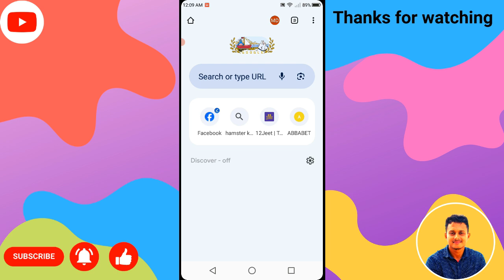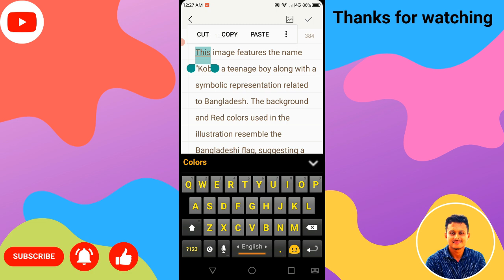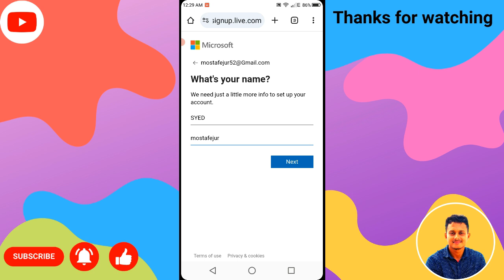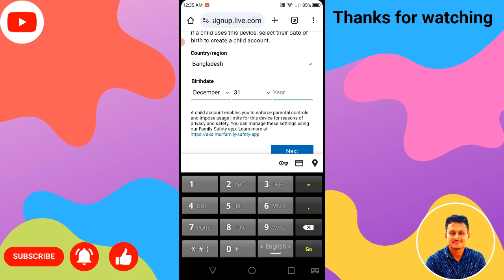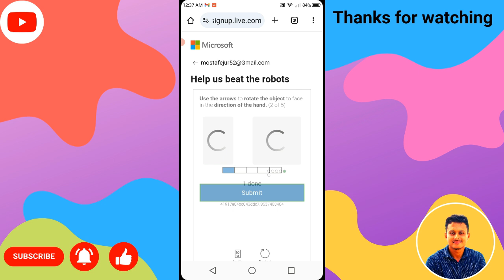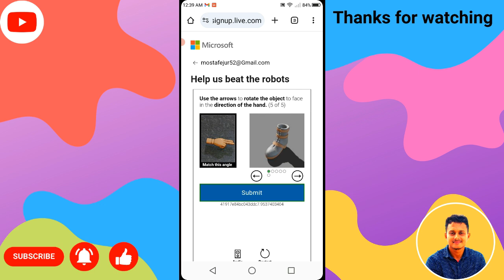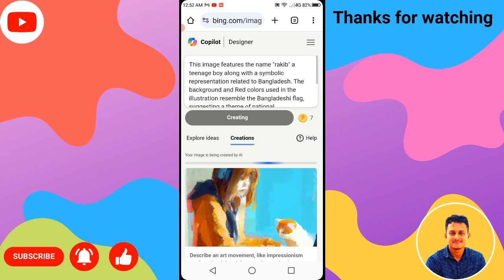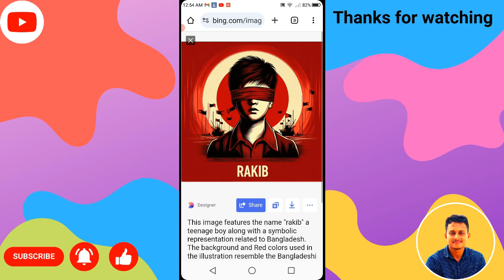নিজের নামে ভাইরাল AI ইমেজ বানিয়ে নিন । Viral Ai Image Create । Facebook Viral Ai Photo Create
নিচের লেখা কপি করে ওয়েবসাইটে গিয়ে পোস্ট করুন ।
◆ ▣✦▣ ◆ Prompt: This image features the name "Rakib Ahamed" a teenage boy along with a symbolic representation related to Bangladesh. The background and Red colors used in the illustration resemble the Bangladeshi flag, suggesting a theme of national significance. The image of the boy with a blindfold could represent themes of awareness, freedom, or a call to open one's eyes to certain issues, Red Colors

🔰 𝐇𝐚𝐬𝐡 𝐓𝐚𝐠